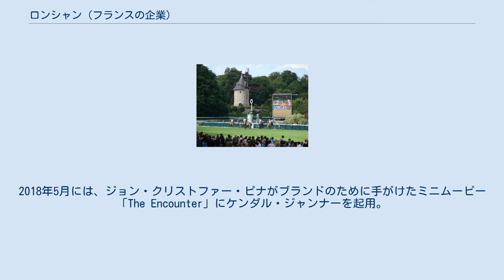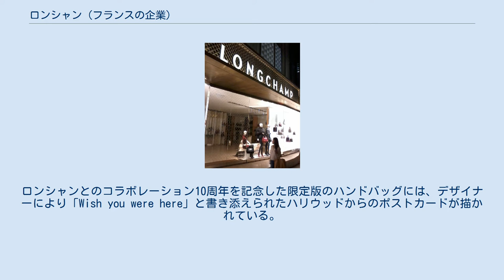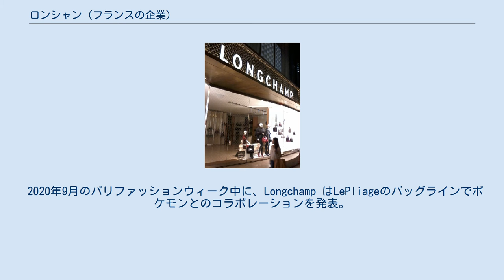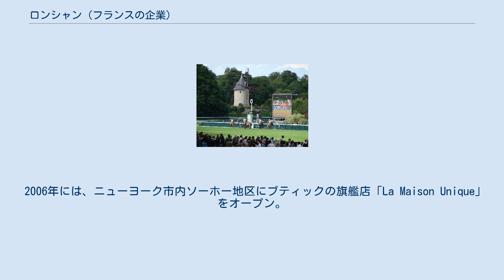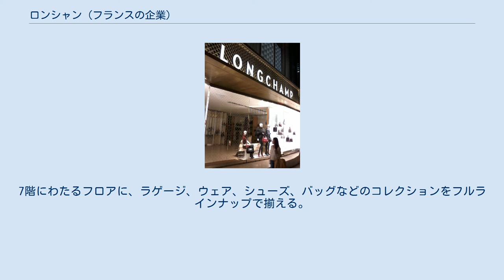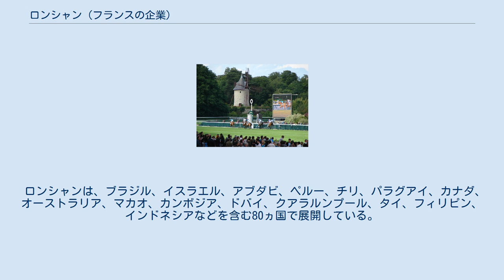ロンシャン (フランスの企業)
ハンブルク店（ノイアーヴァル、位置） ロンシャンは、ジャン・キャスグランが1948年にパリに創業したフランスのラグジュアリー・レザーグッズブランドである。
 ジャン・キャスグランは世界初の高級革巻きパイプを製作し、その後財布やパスポートカバーといった革小物へと製作を拡大した。
ロンシャンは1971年に最初のレディースハンドバッグを発表し、フランスのレザーグッズを代表する一社となった。
 ロンシャンにとっての大きな転機は、ナイロン素材の使用とともに訪れた。
1970年代にロンシャンは、革とナイロンを使用したラゲージ シリーズを考案。
これは、当時販売されていた重いスーツケースとは異なり、初めての軽量な旅行バッグであった。
この発明が、数十年後に「ル プリアージュ®」の名で世界中に知られることとなるレディースハンドバッグのデザインへとつながった。
 ブランドの最もアイコニックな製品である「ル プリアージュ®」は、コンパクトに折り畳める革新的なレディース ハンドバッグである。
発売と同時にたちまち人気を博したル プリアージュ®は、今もロンシャンのベストセラー製品となっている。
ナイロン素材をはじめとしたル プリアージュ®のデザインは、様々なフォルム、パターン、カラー、素材で再構想・再考案され続けている。
 ロンシャンは、レザーとキャバス地のハンドバッグ、ラゲージ、シューズ、トラベルアイテム、ファッションアクセサリー、「プレタポルテ」のウィメンズデザイナーラインを含む、幅広いラグジュアリー グッズを送り出している。
 ロンシャンは、有名ストリートやアベニューに店舗を構える300以上の高級ブティックをはじめ、世界80ヵ国の1500にのぼる流通拠点で展開している。
 尚、現在も創業一族であるキャスグラン家が会社を所有・経営している。
 1948年に、ジャン・キャスグランは、パリにある父親のタバコ屋「オ・シュルタン」を受け継いだ。
 ジャン・キャスグランは第二次世界大戦後、連合軍にタバコと喫煙具を供していた。
その中でも一番利益が高かったのは、パイプの販売であった。
兵士たちは、少しずつ店の常連客になっていった。
 連合軍が終戦後パリを去った後、ジャン・キャスグランは事業を多角化した。
1950年代に、エキゾチックな革が特徴の世界初ラグジュアリー革巻きパイプを発表。
エルヴィス・プレスリーといった海外セレブたちが、この革巻きパイプを好んだ。
 ジャン・キャスグランは、「ジャン・キャスグラン＆カンパニー」と命名した会社を立ち上げ、喫煙者向け革巻きアイテムの販売を拡大。
パリで薄紙販売をしていた親戚が既にキャスグランの名を使っていたため、ブランド名はパリのロンシャン競馬場に因んで付けられた。
 ロンシャン競馬場の風車（2012年） 当時、パリ郊外にあるロンシャン競馬場の奥には、粉を挽く風車小屋があった。
ジャン・キャスグランは、フランス語で「粉挽き」を意味する「キャスグラン」という名から、粉を挽く風車を想起させる競馬場をブランド名にし、颯爽と駆ける馬と騎手をロゴに選んだ。
 キャスグランは、革巻きパイプの成功から、ロンシャンの未来は革小物、パスポートカバー、財布、バッグ、その他の男性向けレザーアクセサリーの製品ラインナップ拡大・多様化にかかっていると確信した。
 1950年代初頭、既に全ての大陸で調査と販売を行っていたキャスグランは、輸出マネージャーを雇い、製品の輸出に乗り出した。
 ジャンと息子のフィリップ・キャスグランが、市場と機会の拡大に関心を持ち、ロンシャンは、1970年代終わりに向けて東南アジアにブティックをオープン。
シンガポール、香港、日本で初めて販売されるヨーロッパブランドのひとつとなり、世界的な事業展開へと向かった。
 事業が拡大するにつれて、ジャン・キャスグランは、女性がハンドバッグに興味を抱いていることに気付いていった。
ロンシャンは、1971年に化粧ポーチをリワークしてショルダーストラップと2つのフラップを加えた初のレディースハンドバッグを発表した。
 ナイロン製のバッグを製作したのは、ロンシャンが初めてである。
1970年代にフィリップ・キャスグランが、カーキ色のナイロンとレザーのバッグラインを構想。
このシリーズは持ち運ぶには重いスーツケースに取って代わり、大成功を収めた。
フィリップ・キャスグランは、4分の1のサイズに折り畳んでシンプルなポーチに収納できるエクストラ ...